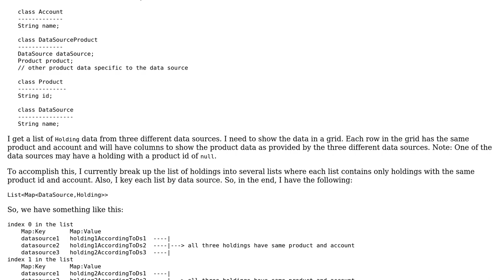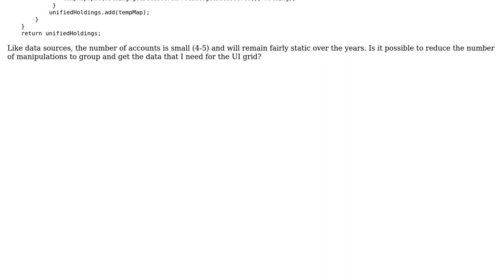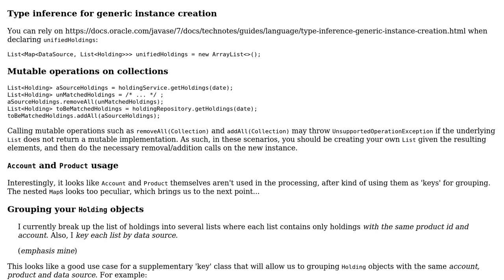Code Review: Java 8 streams - restructure entity classes for UI Grid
With thanks & praise to God, and with thanks to the many people who have made this project possible! You are responsible for your own actions.